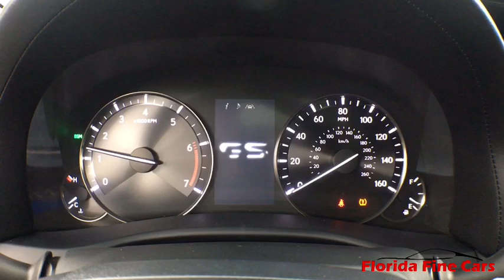2016 Lexus GS_200t Hollywood, West Palm Beach, Miami, Margate, FL 108283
Used 2016 Lexus GS_200t available in Hollywood, Florida at Florida Fine Cars. Servicing the  West Palm Beach, Miami, and Margate, FL area.

Priced below KBB Fair Purchase Price! CARFAX One-Owner. FINANCING AVAILABLE!! Se habla espanol!! WE ACCEPT ALL TRADE-INS!! BBB Accredited A+ Black. Atomic Silver 2016 Lexus GS 200t RWD 8-Speed Automatic with Sequential Shift 2.0L I4 DOHC 16VbrbrOdometer is 6839 miles below market average! 22/33 City/Highway MPGbrbrbrAwards:br  * 2016 KBB.com Brand Image Awards   * 2016 KBB.com Best Resale Value AwardsbrReviews:br  * Capable handling with refined ride comfort; high-quality interior. Source: EdmundsbrbrbrFlorida Fine Cars has over +1700 vehicles in stock and works with more Banks to help give you as many options as possible. All locations are BBB Accredited; BBB Rating: A+. Come in person or call ahead to set an appointment for a test drive. Buy online and get a car on your time.